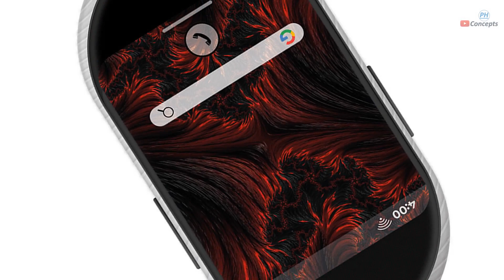Motorola Aura - Recreation 2023